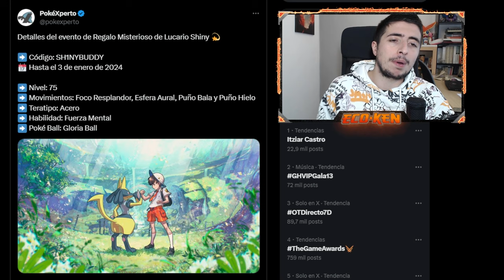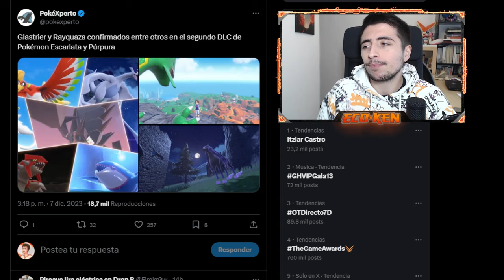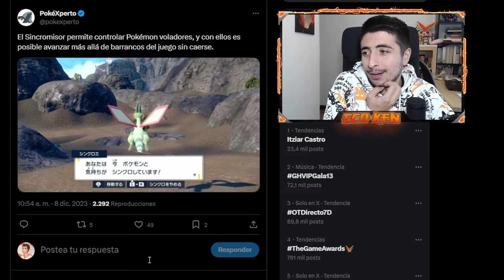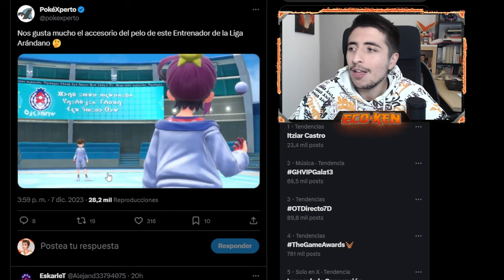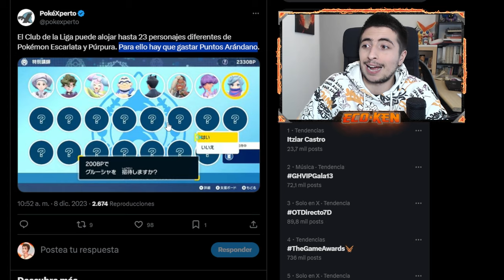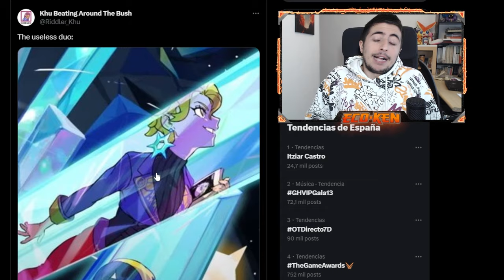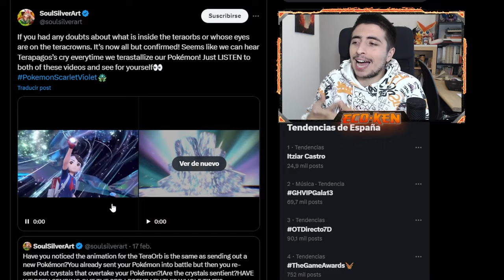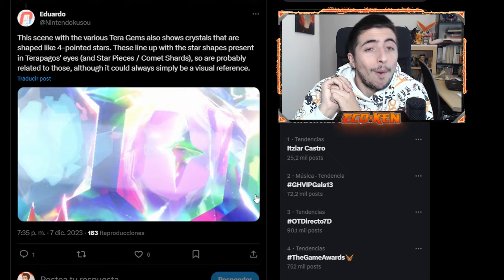¡¡TRAILER, IMÁGENES y LEAKS BRUTALES!! 🔥 TODO JUNTO!! || Leaks Pokémon Escarlata y Púrpura